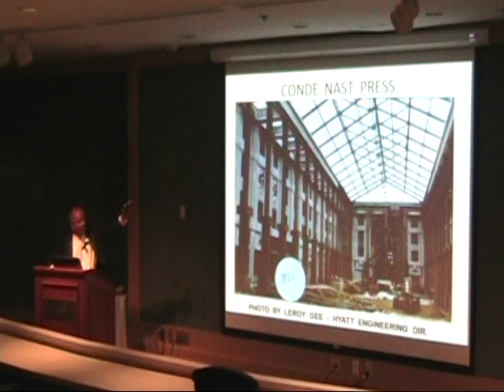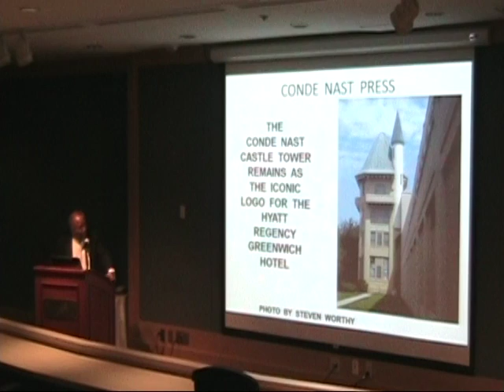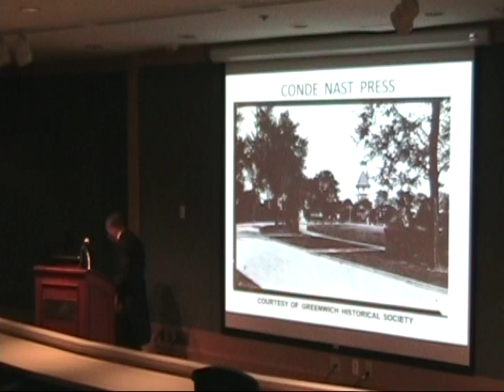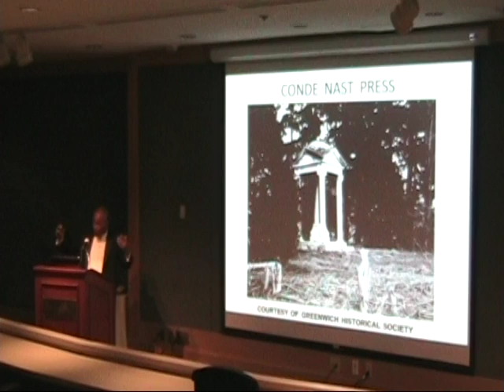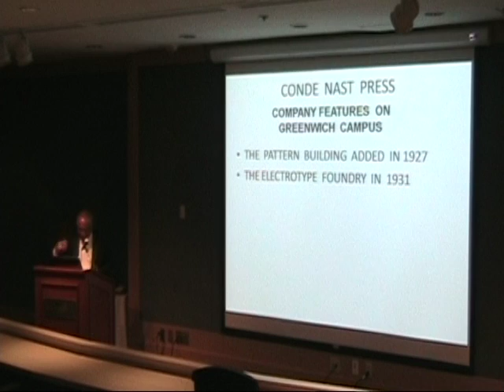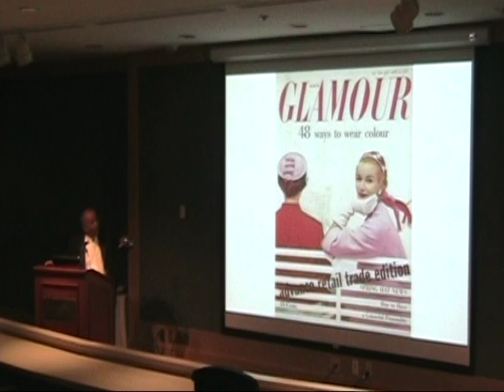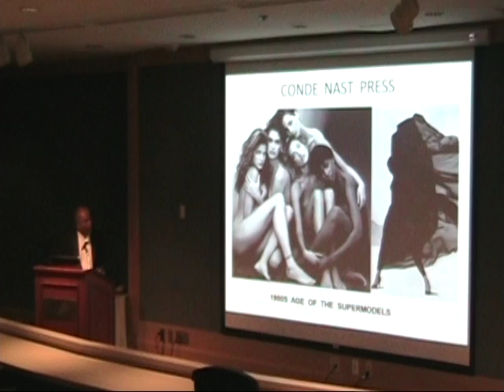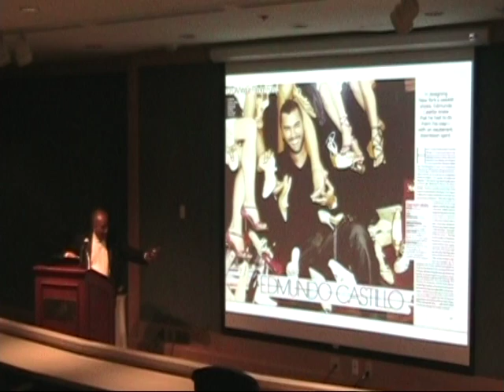The Cende Nast Press Legacy @ Hyatt Regency Greenwich- Part 3